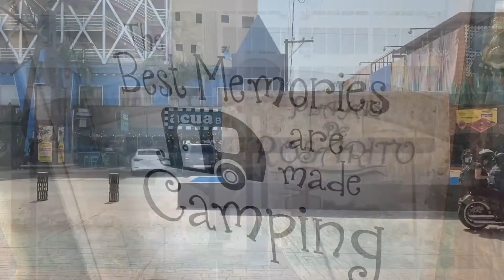Things to do in Rosarito Baja California and places to visit along the way. Que hacer en Rosarito!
Rosarito is beautiful party city Dos Bros Southbay will show you things to do in Rosarito during your stay and where is the happening in Rosarito. We will provide you with tips from before, during and after your stay in Rosarito Mexico.

If you would like to have DOS BROS SOUTHBAY make a video for your place or New Sale item please contact us at our business Email down below thank you for watching!

IF YOU WOULD LIKE TO HELP THIS BROS OUT KEEP MAKING MORE VIDEOS LIKE THIS ONE.. ON THEIR TRIPS TO GIVE YOU INFO ABOUT WHAT TO DO ON AMAZING ADVENTURES, VACATIONS AND IF YOU FOUND THIS VIDEO HELPFUL AND LIKE TO MAKE A DONATION HERE IS THE LINK TO VENMO @ EPGRAPHIX-SOUTHBAY

MUSIC  from Free music youtube library

At no point Dos Bros Southbay is giving professional advice or suggesting any products of places as safe anything you do will be at your own risk and used of products or items on our videos might be what work for us it does not mean they can be perfect or good for you. and if you are a minor make sure you always ask for adult supervision just like we do. Dos Bros is not responsible for any injury or idea you might do at your own personal risk. Always ask for expert or doctor before you try any food , exercise or plan a trip.